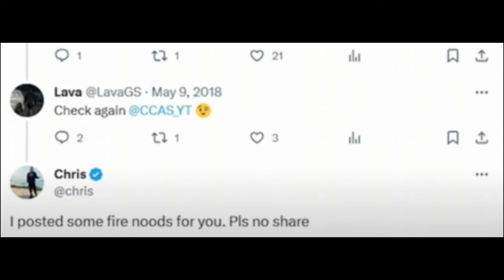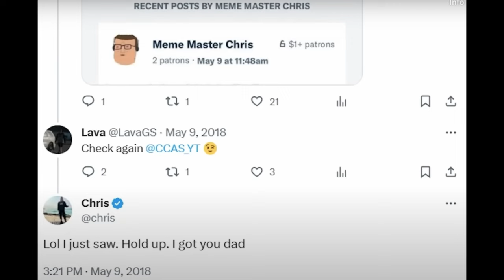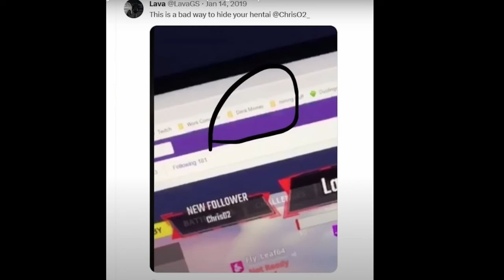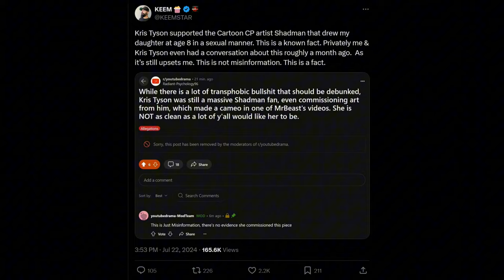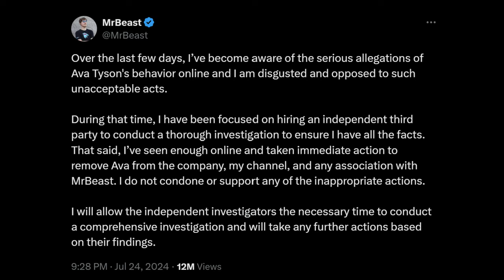DID MR BEAST KNOW WHAT WAS GOING ON?